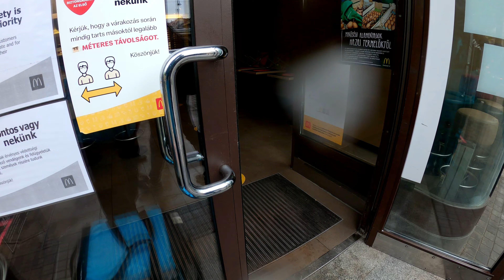Futárpercek 2021 05 07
Ha csatlakozol ehhez a csatornához és támogatsz, akkor különböző "jutalmakat" érhetsz el!